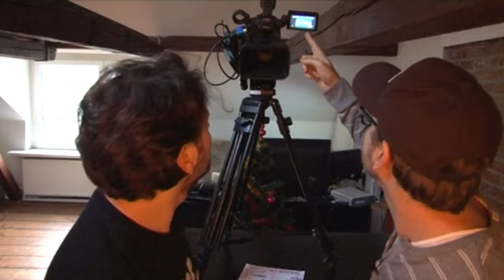Game One - Arcade Adventskalender Tür 03 - Windjammers